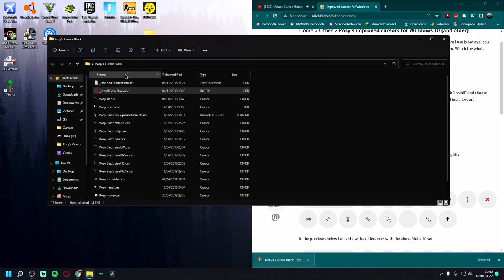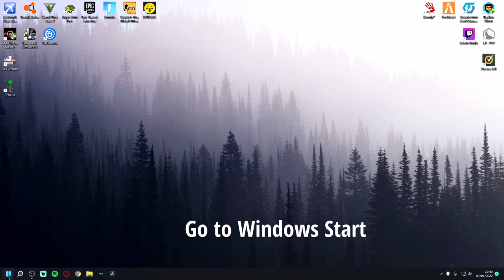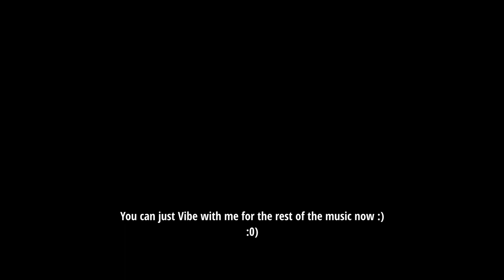How to Install Posy's Custom Mouse Cursors (WINDOWS 11 UPDATED)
Ooh God that got a bit laggy at the end didn't it!
Anyways, this is how to download Posy's Custom Mouse cursors for 2022, as the tutorial for Windows 10 is quite a bit easier, at least, that's what I thought!

Please Comment to me if you have any problems, I will re-release this to fix any issues you may have!

Also, Check out MrLEGEND's FN vids, they just seem to be really good (Fortnite Weebs only, ((I am not one!)) )